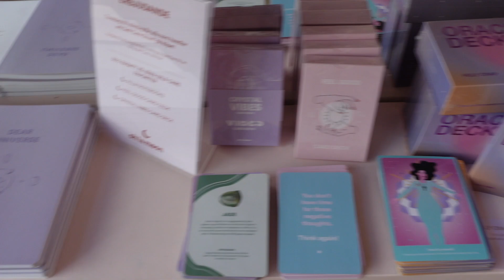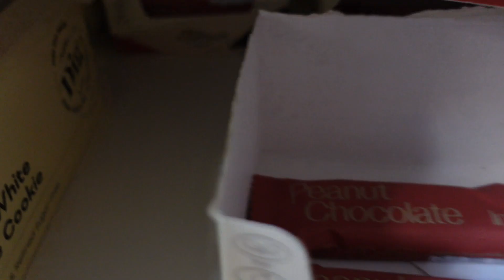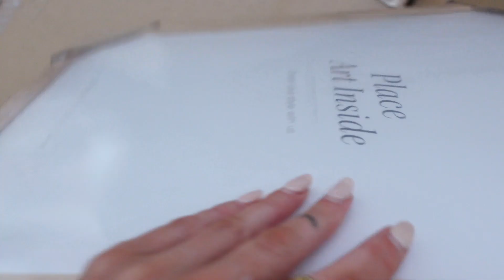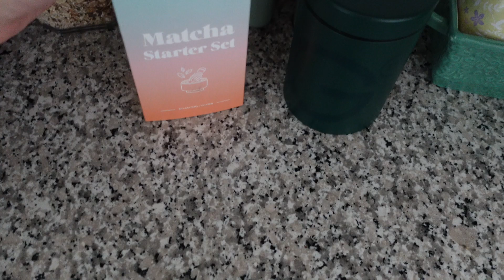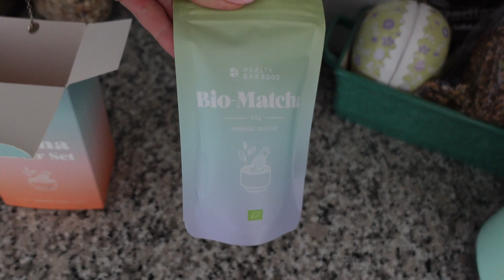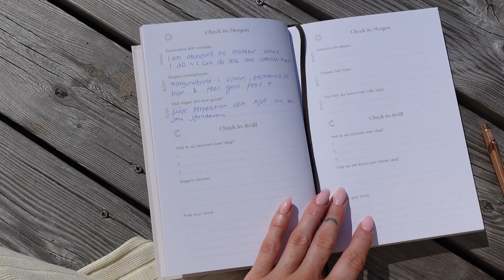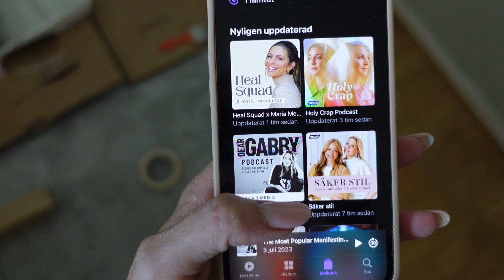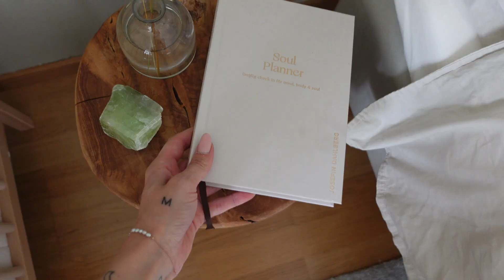Vlogg ~ Filmar sommarutmaning & gör om hemma hos mamma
Hej fina ni, i den här vloggen får ni följa med ut till min mamma på Dalarö när jag filmar en ny sommarutmaning till Body & Soul Care Club och se när jag gör om mitt rum hemma hos mamma. Det blev så fint! Hoppas ni gillar :) Och kommentera gärna vilken typ av videos ni vill se!

~ Bli medlem i Body & Soul Care Club för 99kr/mån och få tillgång till ett stort bibliotek med guidade video och till min Summer Challenge som startar måndag 10/7

~ Klicka hem min Soul Planner för att göra din dagliga check in för min body & soul

LOVE Josefin